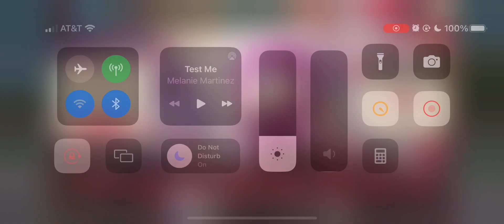fantasy event pack opening 12/18/22 south park phone destroyer